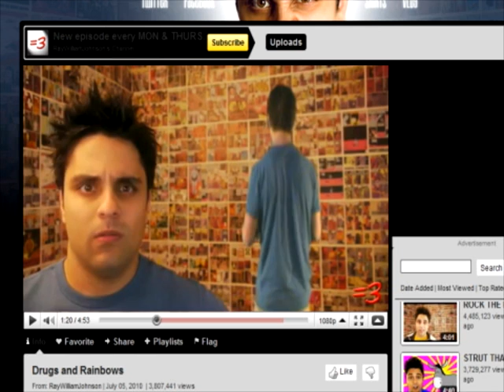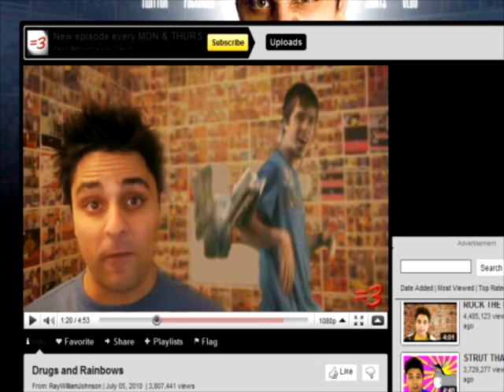YouTube Hackers - Part III(First Try)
Note: I AM REMAKING THIS due to the fact this is vary poor quality and i personlly dont like this.